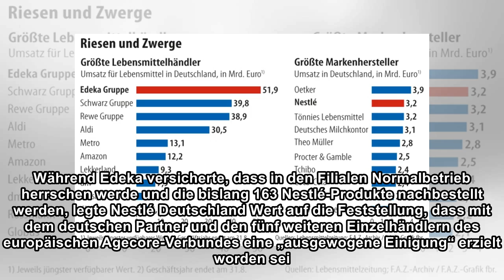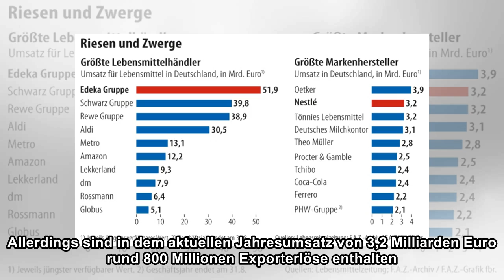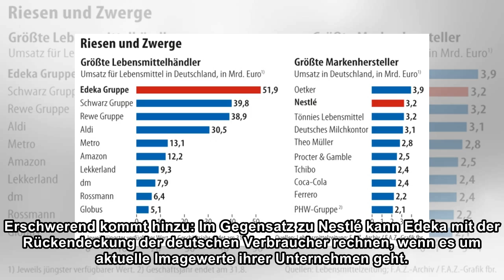Edekas Droh-Kulisse hat funktioniert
false Nach monatelangem Streit um Rabatte und Konditionen haben sich Edeka und Nestlé jetzt auf ein neues Abkommen geeinigt. Danach wird es in den 5800 Märkten  des größten Lebensmittelhändlers in Deu...